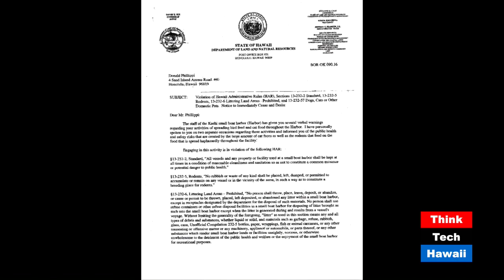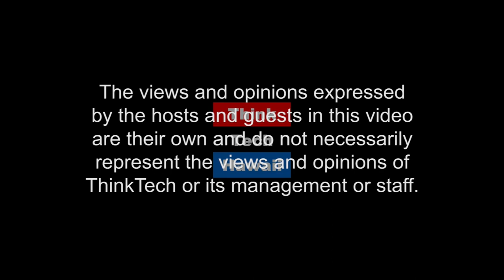DLNRs Rules Proposal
Mr. Donald Philippi joins Carroll Cox for an episode of Eyes on Hawaii. Donald and Carroll discuss the Department of Land and Natural Resources, Division of Boating and Recreation's existing and proposed rules in state boat harbors.  The newly proposed rules will allow The D L N R to kill any abandoned cat in state harbors or other land under its jurisdiction by any method it desire to use.